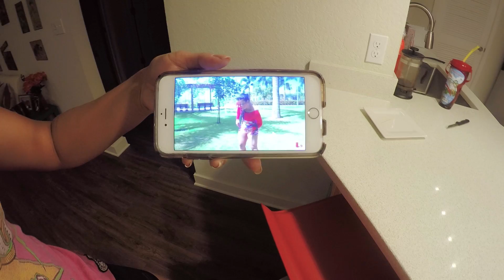VLOG 5 - Crepióca e Fricasse - Início da 2 Fase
Chegamos no nosso quinto dia e a duração  da primeira fase depende de quantos quilos você quer perder.  Como nosso desafio é a perda de 5 a 10kg, hoje já poderemos comer proteínas,  legumes e verduras. Agora se você quer perder de 10 a 20kg, não desanima, persista nessa fase por mais um dia (total de 5 dias), se quer perder de 20 a 30kg precisará de somente mais 2 dias (total de 6 dias) e a perda de mais de 30kg precisará de mais 3 dias (total de 7 dias). Confie em você e siga em frente.

Se você quer saber mais informações sobre os produtos, clique

Se você que ser uma representante dos produtos Nerium, clique